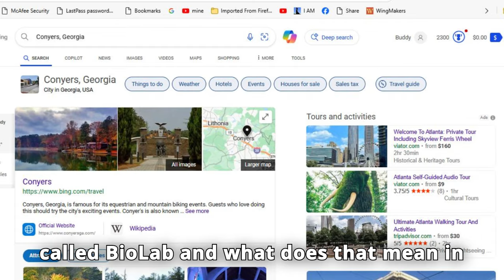Unveiling the BioLab Fire What You Need to Know About the Chemical Plant Incident in Conyers Georgia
Hi everyone, I’m Buddy Huggins, and today we’re diving into an important question: Why is it called BioLab, and what does that mean in this case? Does it imply that the air was dangerous to breathe during the fire? Let’s explore the details together. And just so you know, I’m working with my AI Copilot to bring you this information.

The term "BioLab" in this context refers to the company name rather than indicating a biological laboratory. BioLab is a division of KIK Consumer Products and specializes in manufacturing chemicals for swimming pool and spa water care. They produce brands like BioGuard and SpaGuard, which are well-known for their water treatment products.

**Why the Name "BioLab"?**
The name "BioLab" might suggest a focus on biological or chemical products, but in this case, it primarily relates to their role in producing water treatment chemicals. The "Bio" prefix can be misleading, as it doesn't necessarily mean the products are biological in nature.

**Health Risks and Safety Concerns**
The fire at the BioLab plant involved chemicals that can be hazardous when released into the environment. Here are some key points:
- **Chemical Reactions**: The fire was caused by a malfunctioning sprinkler head that mixed with a water-reactive chemical, leading to a significant chemical reaction.

Toxic Smoke The fire produced large plumes of smoke, which can be dangerous to inhale. Residents were evacuated, and others were advised to shelter in place to avoid exposure to potentially toxic fumes.

Air Quality: The Environmental Protection Agency (EPA) is expected to conduct air quality tests to assess any potential hazards from the smoke.

Historical Context
This is not the first incident at the BioLab facility. A similar fire occurred in 2004, causing similar concerns about air quality and safety.

Conclusion
While the name "BioLab" might suggest a focus on biological research, in this case, it refers to a company that manufactures chemical products for water treatment. The fire at the plant posed significant health risks due to the release of toxic smoke, prompting evacuations and air quality monitoring.

~ Buddha  : )